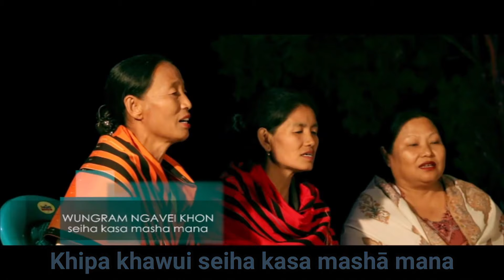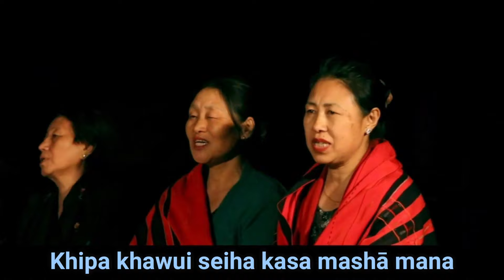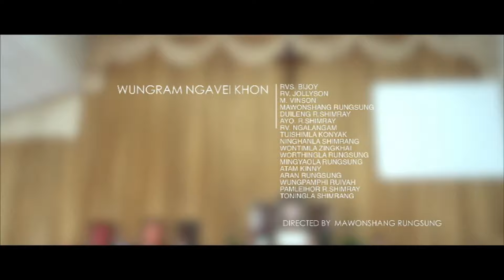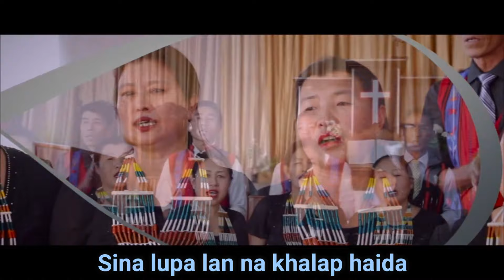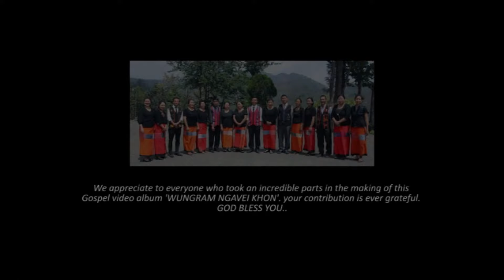Wungram Ngavei Khon (Two) | Somdal Masot Laa | Tangkhul Gospel Video Album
Wungram Ngavei Khon (Two) | Somdal Masot Laa | Video Album

1. Seiha kasa masha mana
2. Nganalu hey mikumo
3. Ithum chili vara
4. Morei lung hili
5. Ringphai huikhami

Director - Mawonshang Rungsung

Artists -
Rvs. Bijoy
RV. Jollyson
Mawonshang Rungsung
Dueleng Ruivah
Ayo R Shimray
RV. Ngalangam
Tuishimla Konyak
Ninghanla Shimrang
Wontimla Zingkhai
Worthingla Rungsung
Mingyaola Rungsung
Atam Kinny
Aran Rungsung
Wungpamphy Ruivah
Pemleihor R Shimray
Toningla Shimrang

Video Source - Wungram Ngavei Khon

- REPRODUCED WITH PRIOR PERMISSION FROM THE ORIGINAL PUBLISHER. MUSIC & MEMORY DOES NOT OWN ANY OF THE RIGHTS TO THIS CONTENT -